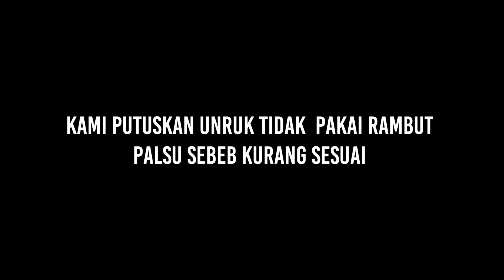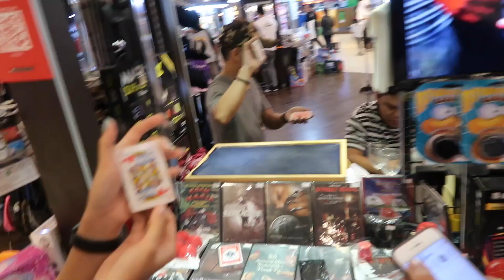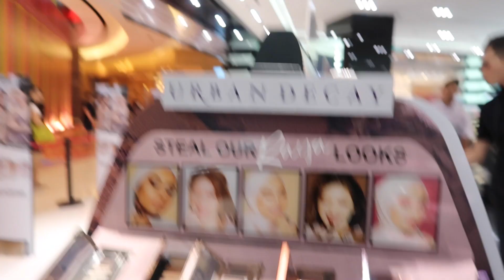JALAN DI IMAGO MUKA MACAM NI ?? TRANSFORMATION MAKEUP BY CARL (PART II)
CHALLENGE EXCEPTED (Part II)